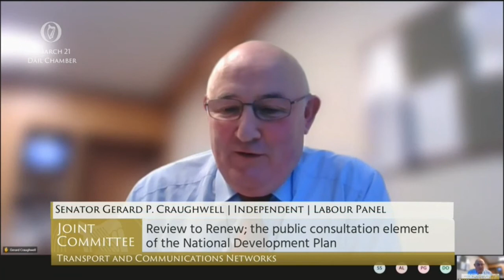Senator Gerard Craughwell- speech from 9 Mar 2021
Joint Committee on Transport and Communications Networks